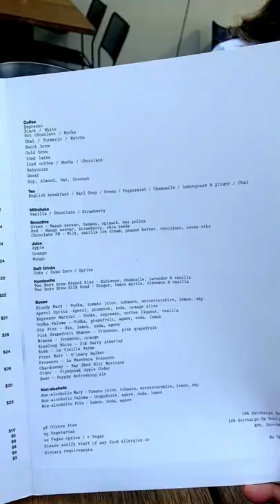PRIOR WZ THE BREENS - 2022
Chillaxing at PRIOR with Mademoiselle Issabelle on her birthday with Boo. Pre birthday celebration before the actual one. Had a great day and fun siblings mumbling moment.